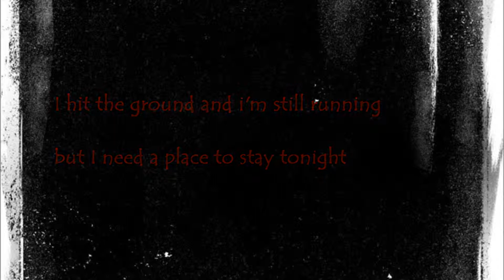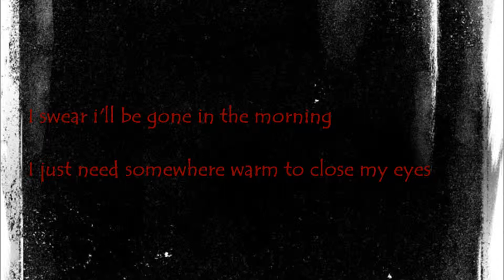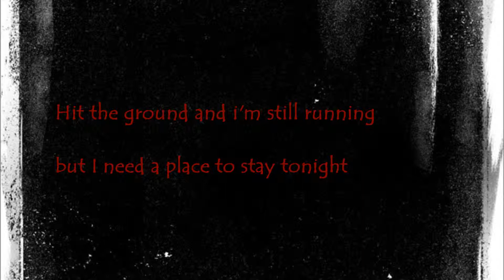Voices Off Camera by Rise Against (Lyric Video)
Voices off camera, track 6 off of the album "Revolutions Per Minute (2003)" Enjoy! Thanks! I own no rights!